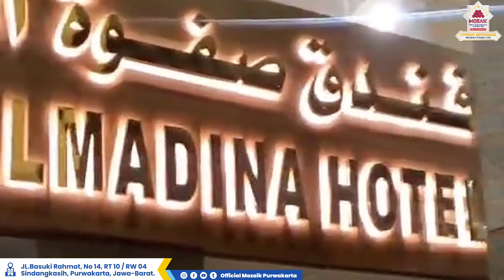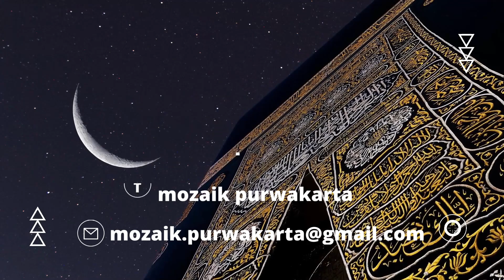PERJALANAN UMRAH PLUS CITY TOUR DUBAI JAMAAH 12 SEPTEMBER 2023 MOZAIK PURWAKARTA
Alhamdulillah jamaah umrah grup keberangkatan tanggal 12 September 2023 telah menyelesaikan ibadah umrahnya semoga jamaah semua mendapatkan umrah yang mabrur mabrurrah... Aminnnn
dan semoga perjalan kita ini membawa berjuta kenangan dan sampai jupa pada perjalanan berikutnya. Terima Kasih.

More information program :
PT. MOZAIK TOUR & TRAVEL Mozaik Purwakarta

Alamat :
Jl. Basuki Rahmat No.14, Rt.10 / Rw.9, Nagri Kidul, kec. Purwakarta, Kab. Purwakarta, Jawa Barat, 41162

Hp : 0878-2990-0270